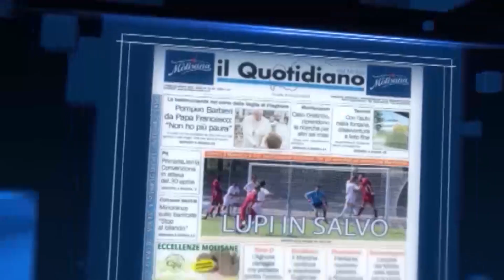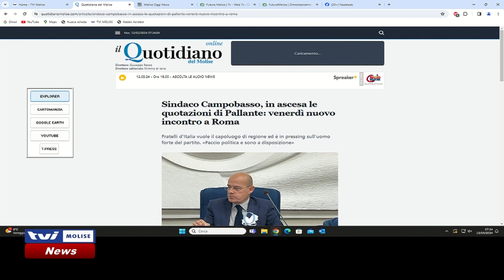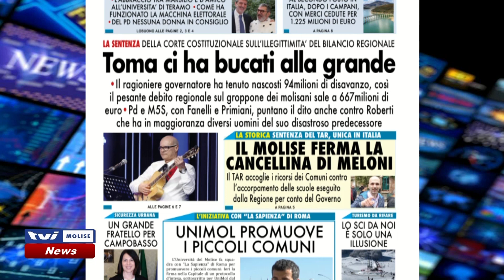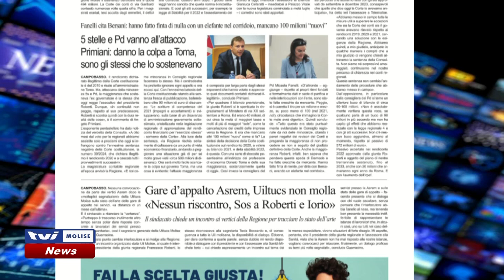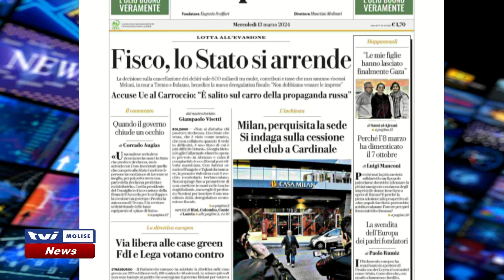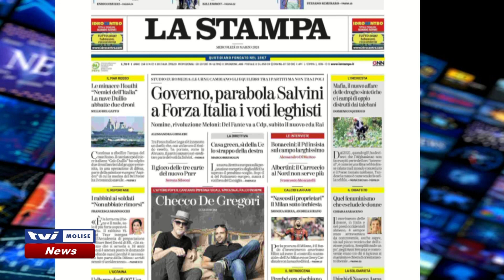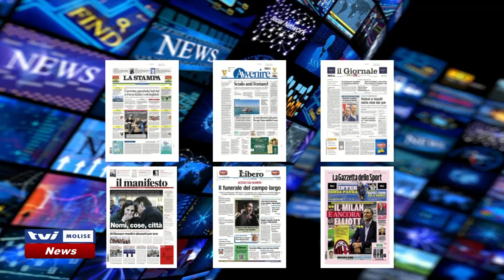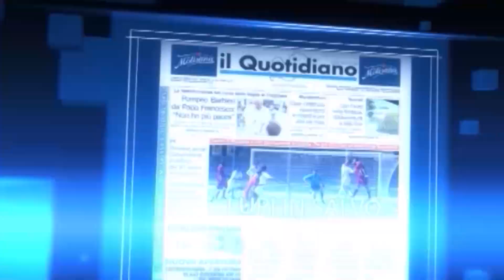𝗥𝗔𝗦𝗦𝗘𝗚𝗡𝗔 𝗦𝗧𝗔𝗠𝗣𝗔 𝗗𝗘𝗟 𝟭𝟯 𝗠𝗔𝗥𝗭𝗢 𝟮𝟬𝟮𝟰